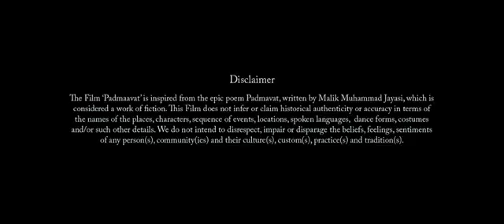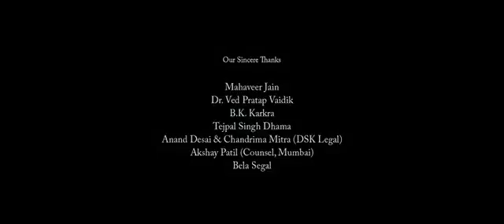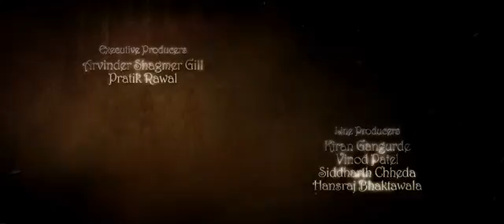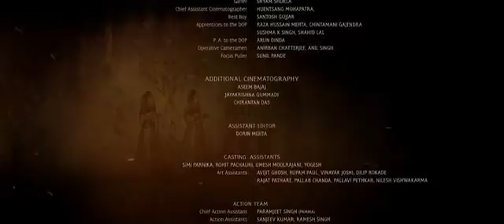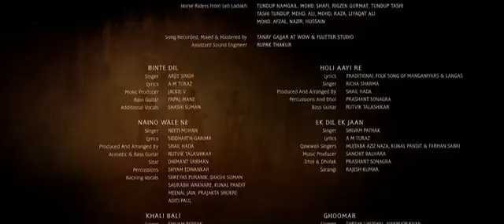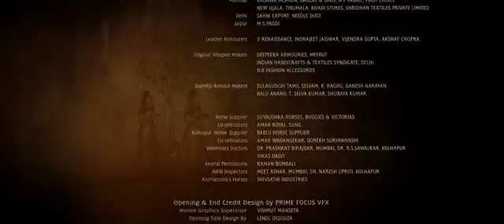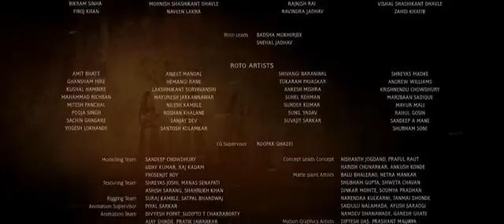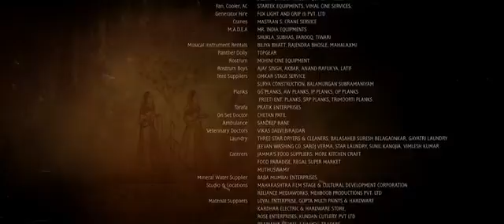Padmavathi HD movies in hindi